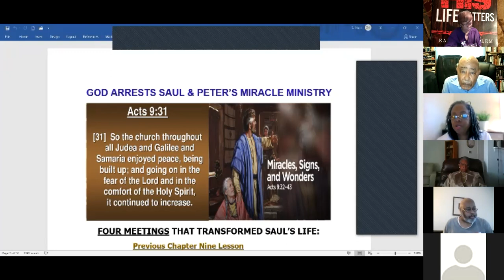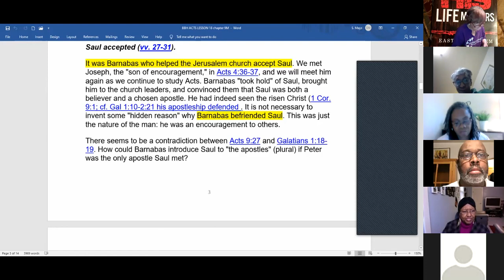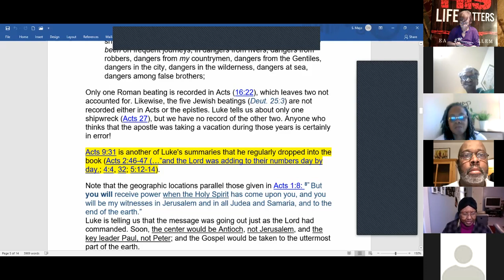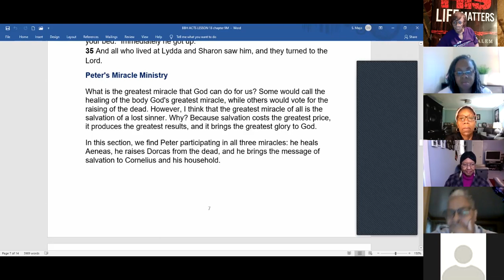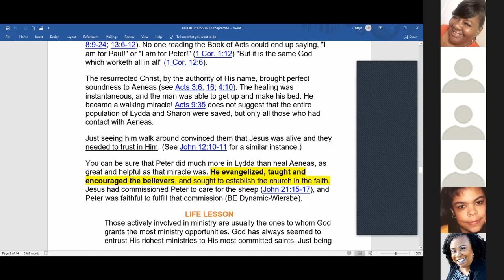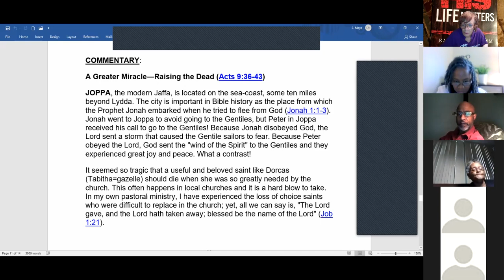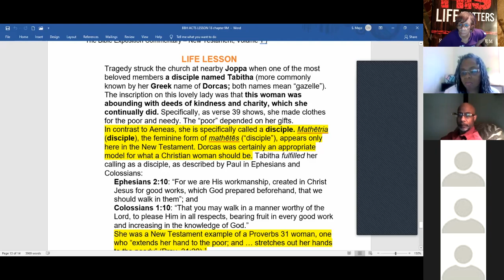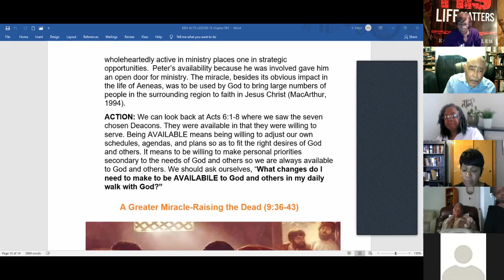The Book of Acts-Lesson #18 Acts 9:26-43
Fourth meeting- Saul Met the Jerusalem Believers
A Great Miracle-Healing the Body (9:32-35)
A Greater Miracle-Raising the Dead (9:36-43)